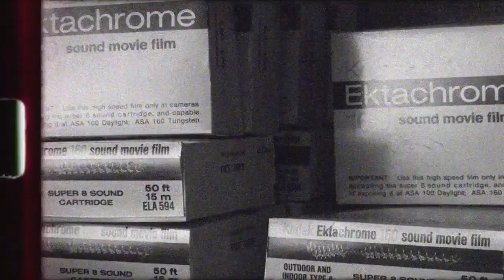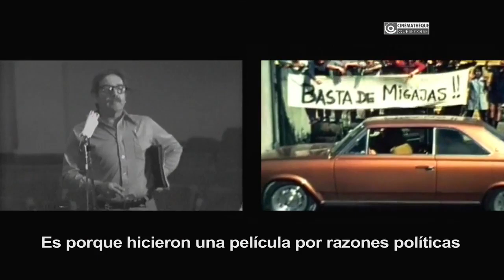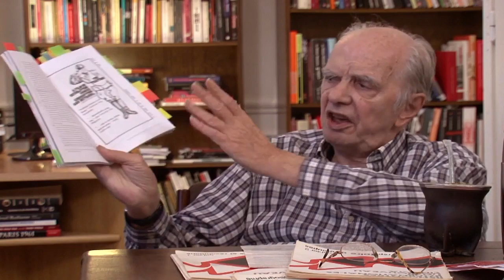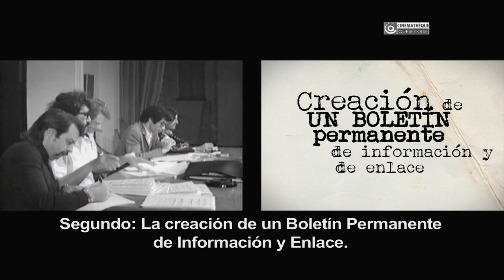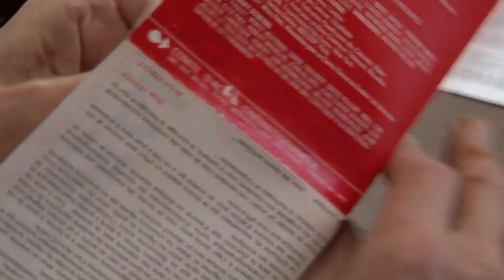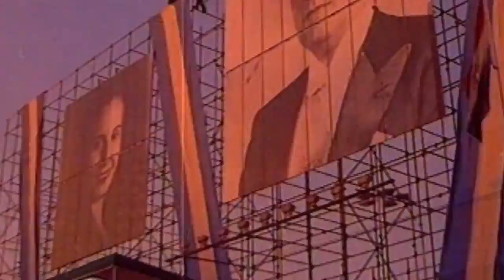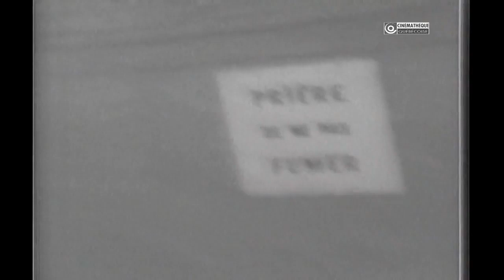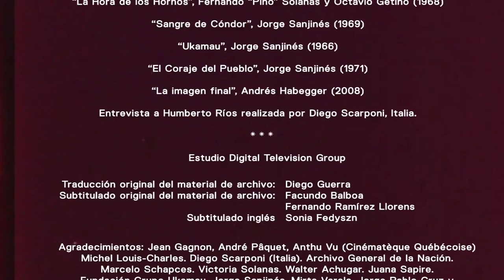Documentos del Tercer Cine / Encuentro Montreal 1974 (Filmoteca Temas de Cine)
Vértice en el que confluyen la trayectoria de cineastas, críticos, distribuidores, productores, e historiadores de varios países latinoamericanos, norteamericanos, africanos y europeos, los Reencontres por un noveau cinema (Encuentros internacionales por un nuevo cine) realizados en Montreal entre el 2 y el 8 de junio de 1974 poseen una relevancia singular por las múltiples procedencias geográficas unidas a las disímiles situaciones políticas y sociales que atravesaban los distintos países en el año del encuentro; pero también debido a la forma de organización del mismo. Los Encuentros contaron con talleres y conferencias especialmente diseñados para que esa fisura geopolítica aflore, procurando instancias de profundidad reflexiva y discusiones focalizadas en torno a la temática del encuentro: el cine de descolonización, o tercer cine.. Mas info